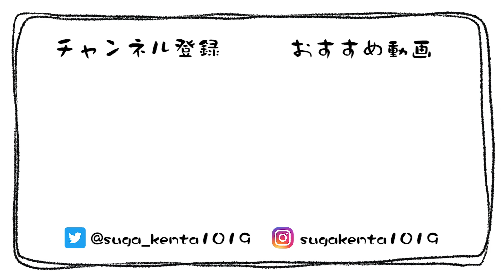【春に着たかった服】コーデのコツを聞いてみた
痩せます。
by 宮本マネージャー

★須賀Tのオンラインショップはこちら★

宮本に来てほしい須賀愛に溢れる方は
※普段SNSなどで見れない画像や動画が観れたり、チケットを先行紹介！